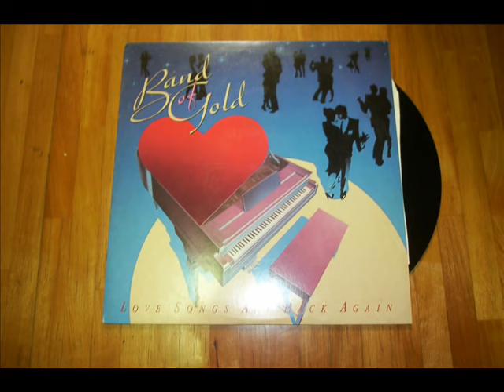Band of Gold - Love Songs Are Back Again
Songs included:
0:42 Let's Put It All Toghther (The Stylistics)
1:10 Oh Girl (The Chi-Lites)
1:53 Betcha By Golly Wow (The Stylistics)
2:53 Walking In The Rain With The One I Love (Love Unlimited Orchestra)
3:31 Side Show (Blue Magic)
4:35 Have You Seen Her (The Chi-Lites)
5:52 Reunited (Peaches & Herb)
6:43 You Make Me Feel Brand New (The Stylistics)
7:51 Kiss And Say Goodbye (The Manhattans)